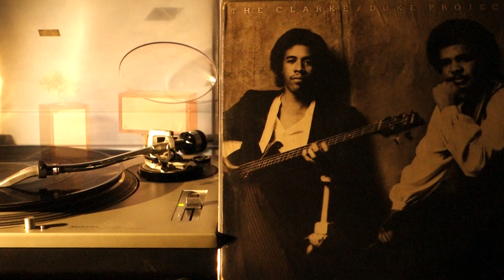Stanley Clarke & George Duke – Finding My Way (1981)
Stanley Clarke & George Duke – Finding My Way
(George Duke)
Track From The LP Album “The Clarke Duke Project”
Epic Records, USA
1981
PE 36918
Produced By: George Duke & Stanley Clarke
Mastered By George Horn

Musicians:
George Duke – Keyboards, Vocals, Percussion (Master Clapper)
Stanley Clarke – Bass, Guitar, Sitar, Cello, Vocals
John Robinson – Drums
Charles Veal – Concertmaster
Conductor (Strings) – Jorge Del Barrio

Strings: Art Royval, Assa Drori, Barbara Thompason, Bonnie Douglas, Denyse Buffum, Dorothy Wade, Endre Granat, Fred Seykora, Israel Baker, Kenneth Yerke, Marcia Van Dyke, Nits Oliver, Paula Hochhalter, Rollice Dale, Selena Hurford, Sheldon Sanov